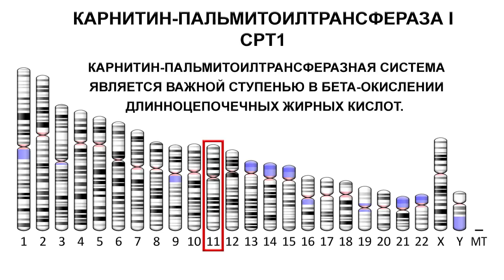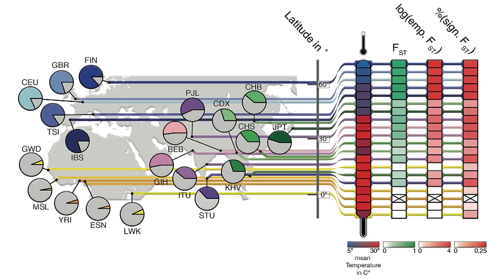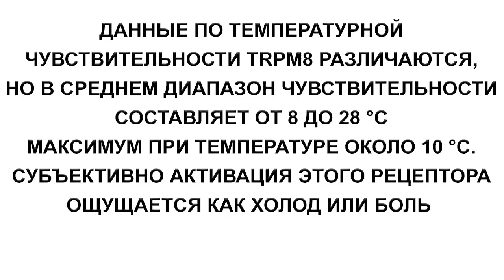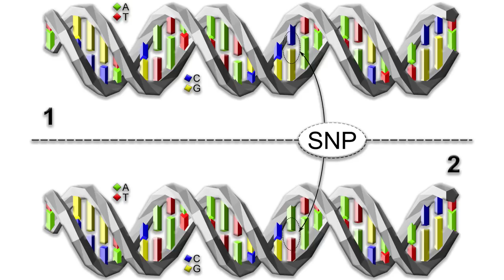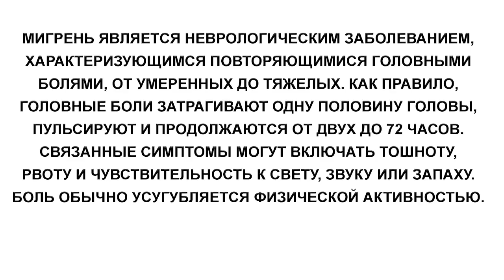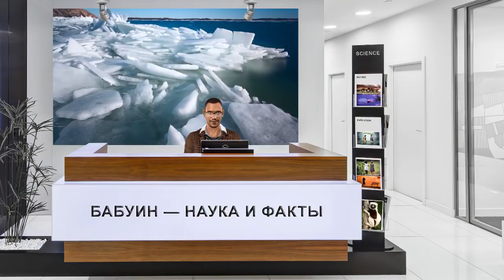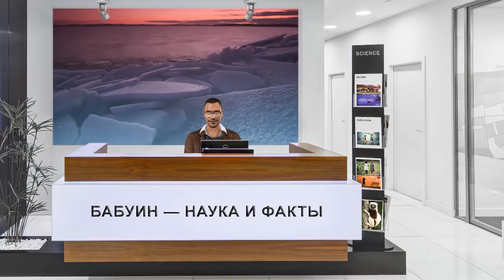Генетическая адаптация к холоду в эволюции человека, связана с мигренью. Антропология и генетика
Популяционная генетика.
Миллионы лет наши предки жили в Африке и лишь за последние 50 тыс. лет колонизировали более холодные среды обитания. Смена среды обитания не могла не отразиться в наборах генов. Отмечено несколько новых генетических адаптаций в популяциях, которые освоились в более северных широтах. Они включают в себя аллели гена Карнитин-пальмитоилтрансферазы I или CPT1A, митохондриальный фермент, участвующий в окислении жирных кислот в северных сибирских популяциях. А также некоторые аллели генов, участвующих в метаболизме жирных кислот у гренландцев. Но эти приобретения связаны с адаптацией к специализированным диетическим изменениям. Не каждый, даже в наши дни, выдержит смену рациона, перейдя на моржей, тюленей и пищу, связанную с жирными кислотами. Но в данном исследовании учёные рассматривали адаптацию к температуре и климату. Температура на Земле значительно варьируется, даже южнее полярного круга, к примеру, в Нигерии среднегодовая температура более 25 °C, а в Финляндии около 5 °C. Здесь стоит упомянуть, что в период, когда происходили миграции, климат отличался от климата в наши дни. Но в любом случае температурные различия иллюстрируют изменения сред обитания, которые испытывали ранние группы людей, покоряя новые территории. Поэтому помимо адаптаций к косвенным факторам, таким как стратегия жизни, питания, патогенам и их нагрузкам, люди могут иметь прямую адаптацию к температуре, что и подтверждено исследованием.
Карты:
Карта: 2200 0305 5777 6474
Дополнительно: 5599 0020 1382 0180